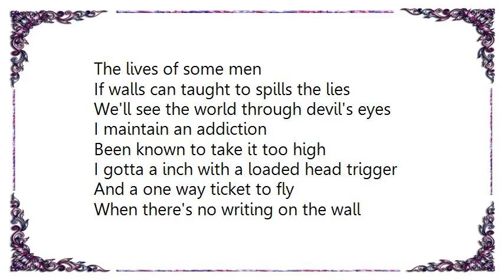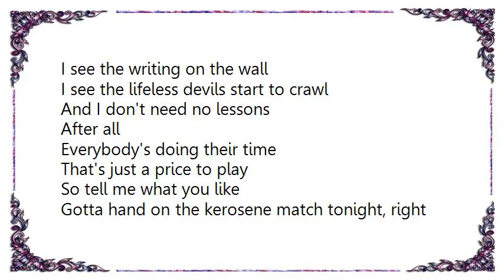Avenged Sevenfold - Doing Time Lyrics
[Lyrics Avenged Sevenfold - Doing Time]
The lives of some men
If walls can taught to spills the lies
We'll see the world through devil's eyes

I maintain an addiction
Been known to take it too high
I gotta a inch with a loaded head trigger
And a one way ticket to fly

When there's no writing on the wall
I see the lifeless devils start to crawl
And I don't need no lessons
After all
Everybody's doing their time

Caught your eye in the corner,
Don't you look at me wrong
Fucked up and thrown into the gutter,
gotta fix what don't belong

I see the writing on the wall

That's just a price to play
So tell me what you like
Gotta hand on the kerosene match tonight, right

Had enough of opinions
I got enough on my mind
Sell your soul for approval and a dollar
Got a pretty little body to grind

I see your number on the wall
I don't need no lessons
Watch the fall
You lost my attention
After all
Everybody's doing their time, time